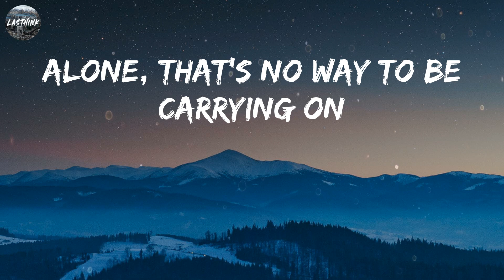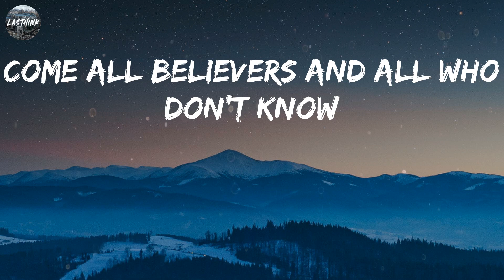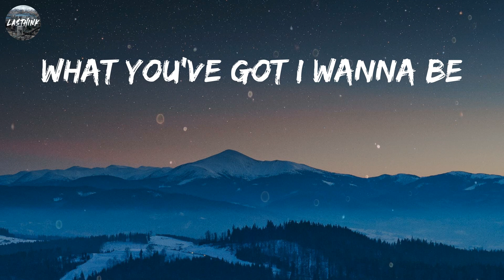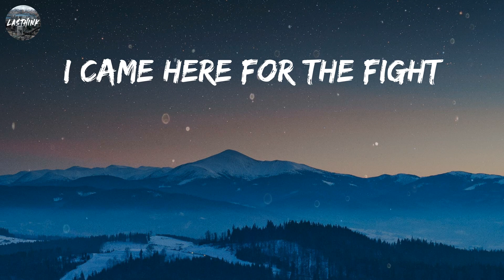U2 - Atomic City (Mix Lyrics) Meet Me @ The Altar, Narrow Head,...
Come all you stars falling out of the sky
Come all you angels forgetting to fly
Come all who feel we're not on our own
All UFOs come on your way home
Alone, that's no way to be carrying on
Come on, we're betting on a future that's long
Gone, in look of a song
You just have to be right one more time then you're wrong
Atomic City (Atomic)
Oh, oh
Atomic City (Atomic)
Oh, oh
I'm free
Where you are is where I'll be
I'm free
So unexpectedly
Come all who serve above and below
Come all believers and all who don't know
Come quick, come soon, comme ci, comme ça
Then you dive into your eyes and blah blah blah
Guitars, she pulls the strings et cetera
Sinatra swings, a choir sings
Love is God and God is love
And if your dreams don't scare you, they're not big enough
Atomic City (Atomic)
Oh, oh
Atomic City
Atomic Sun for everyone
For everyone
Roll the dice
That's roulette
The beat has not stopped
Speeding yet
I'm free
I'm free
So unexpectedly
I'm free
I see what's in front of me
And your freedom is contagious
What you've got I wanna be
I'm free
It took me my whole life
I got the keys to the cages
I'm ready for bright lights
I'm free
I came here for the fight
I'm front row in Las Vegas
And there's a big one on tonight